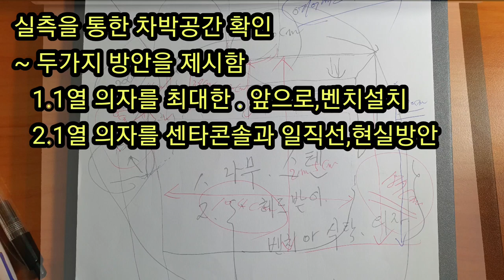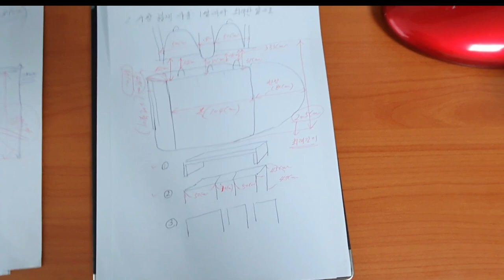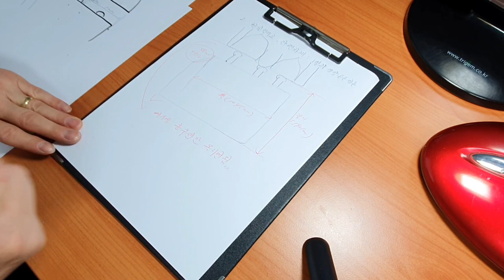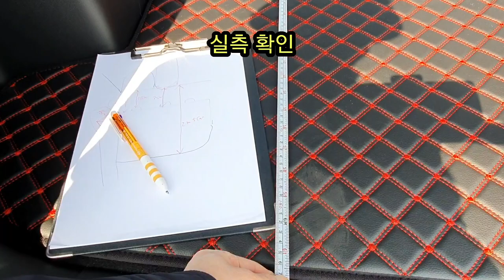[신형투싼 차박용 공간 활용하는 방법]신형투싼의 차박시에 활용하게 되는 공간을 실측으로 측정하여 대안을 제시해 준다,차박 공간 확용법,The all new TUCSON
더올뉴투싼의 차박용 공간을 확보하고 활용하는 방법을 실측을 통하여 대안을 제시한다.
 방법은 두가지이다. 첫번째는 최대한 공간을 넓게 활용하는 법과 두번째는 있는 그대로의 투싼에서 바로 차박을 위한 공간으로 활용하는 방법이다.